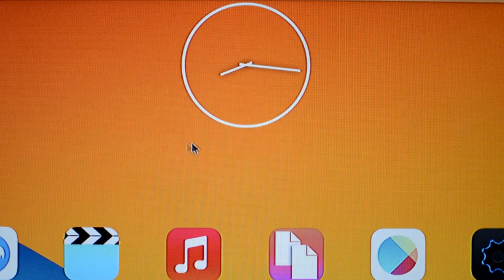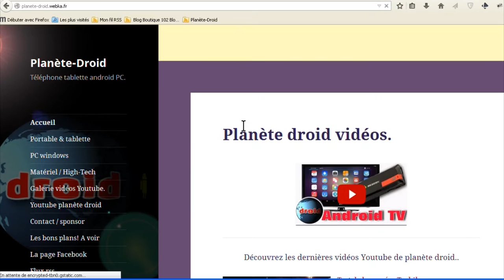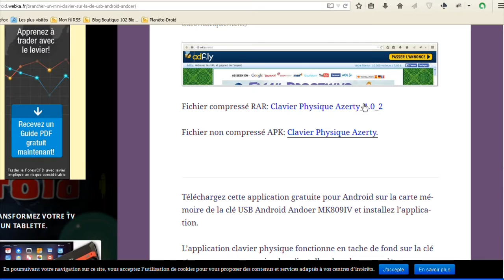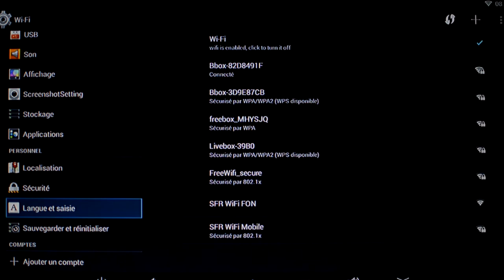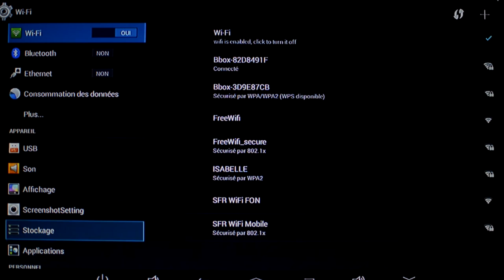Clé USB android TV MK809IV et mini clavier sans fil configuration azerty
Configurer un mini clavier sans fil avec la clé USB Android TV MK809IV Andoer en AZERTY. La clé USB AndroidTV Andoer doit être configurée afin d'obtenir le clavier sans fil en AZERTY utilisable.

Lien vers la clé android Andoer et infos
Lien vers le mini clavier

Musique de fond Jérémy - Begue planete droid